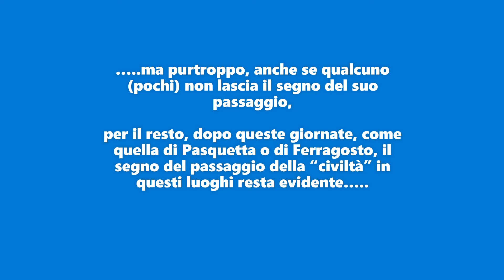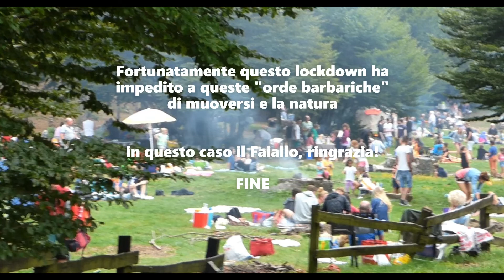PASQUETTA 2021 IL FAIALLO RINGRAZIA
Questa Pasquetta (anno domini 2021), grazie al lockdown, ha portato un grande dono alla natura: le orde di allegri campeggiatori che in questo giorno di festa erano abituate a riversarsi su prati e valli in fiore sono rimaste a casa e la natura ne ha gioito.

Intendiamoci non c’è nulla di male andare per monti e per valli, scarpinare e distendersi su prati in fiore, ma purtroppo, anche se qualcuno (pochi) non lascia il segno del suo passaggio, per il resto, dopo queste giornate, come quella di Pasquetta o di Ferragosto, il segno del passaggio della “civiltà” in questi luoghi resta evidente.

Piatti di plastica sporchi, fazzoletti di carta ovunque, rimasugli di legna bruciata, mozziconi di sigarette e quant’altro restano quale segno indelebile dell’omaggio alle varie festività.

Fortunatamente questo lockdown ha impedito a queste orde barbariche di muoversi e la natura, in questo caso il Faiallo, ringrazia.